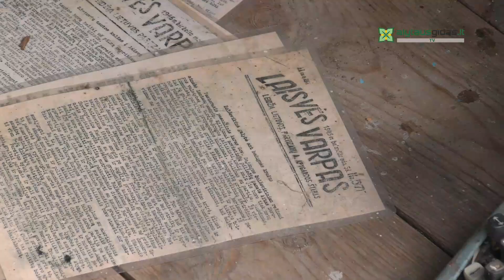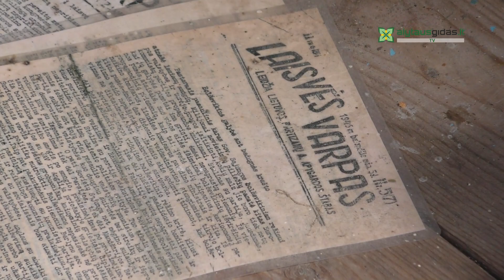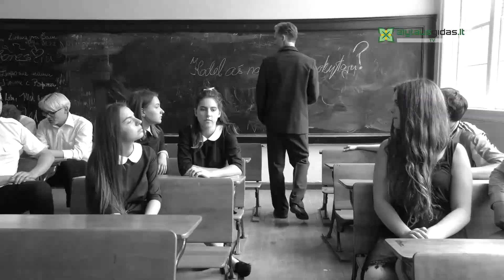Dzūkijoje kuriamas filmas „Mokytojas. Adolfas Ramanauskas- Vanagas"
Šiame dokumentinio-vaidybinio filmo „Mokytojas. Adolfas Ramanauskas-Vanagas"  etape daug dėmesio buvo skiriama ankstyvąjam Adolfo Ramanausko  asmenybės periodui. Vyko filmavimai Lazdijų r. Bielėnų kaime, kuriame vaikystę ir jaunystę praleido jaunasis Adolfas. Filmuota Lazdijų „Žiburio" gimnazijoje, Lazdijų krašto muziejuje, Partizano  Juozo Jakavonio sodyboje ir jame esančiame bunkeryje Kaščiūnų kaime. Savo mintimis apie drauge praleistus metus dalinosi partizanas  Juozas Jakavonis- Tigras, brolis Albinas Ramanauskas, Alytaus miesto švietimo istorijos tyrinėtoja  Elvyra Biliūtė- Aleknavičienė ir Lazdijų savivaldybės švietimo, kultūros, sporto skyriaus vedėjas Vytuolis Valūnas dalijosi savo mintimis apie A.Ramanausko nueitą trumpą, bet ryškų mokytojavimo kelią